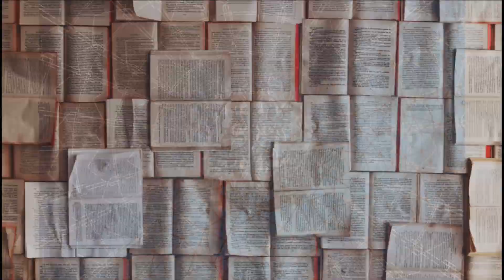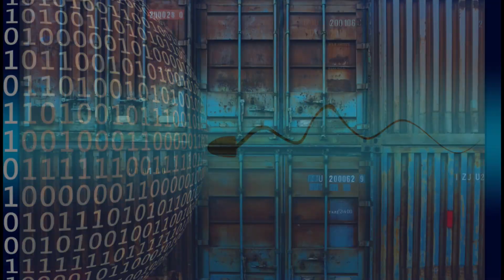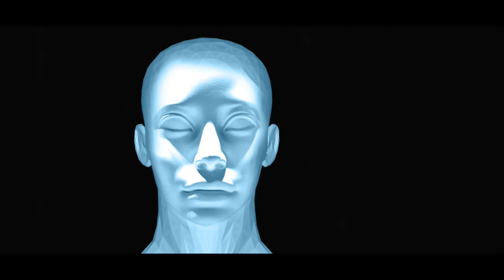Jasnowidz Jackowski OBE !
Wsparcie kanału na dalszy rozwój